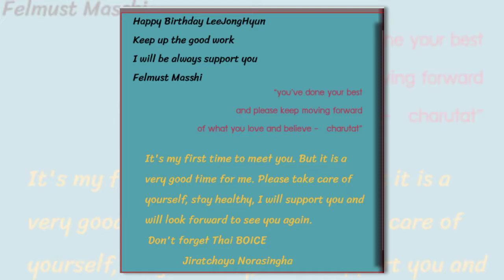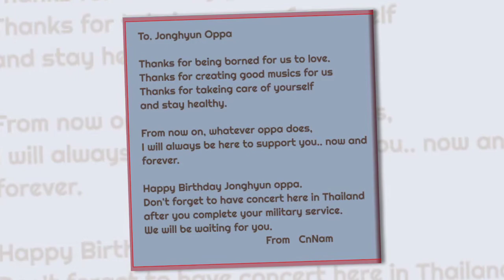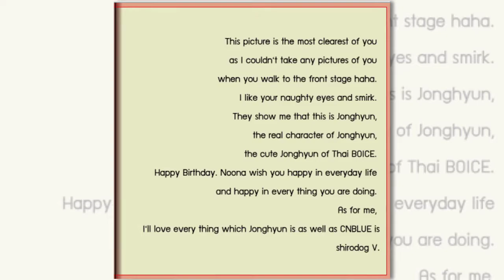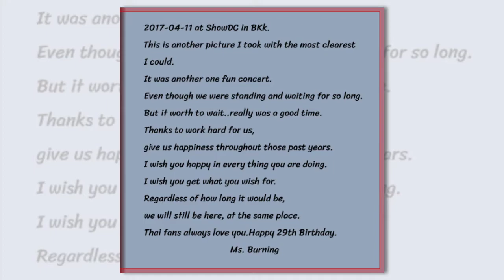2018.5.15 Have a JongHyun Day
Happy Birthday LeeJongHyun  from Burning Souls Thailand